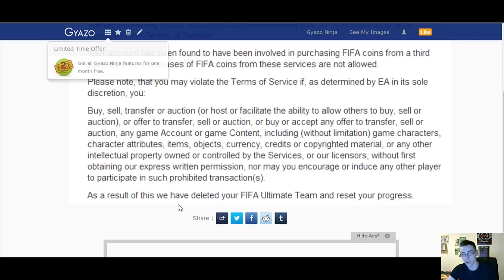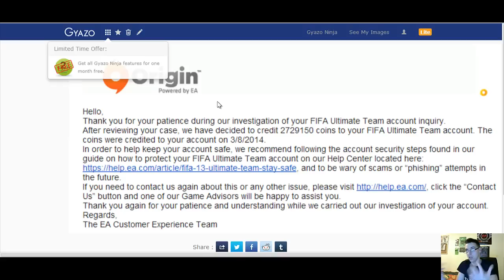WTF! EA COMPENSATED ME! and GIVEAWAY ANOUNCMENT TOMORROW!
Link to Introduction Video for Who Performs Best? Season 3

Link to how to Contact EA about Lost or Hacked Items or Coins in Fifa Ultimate Team